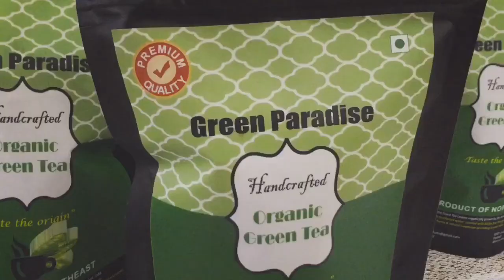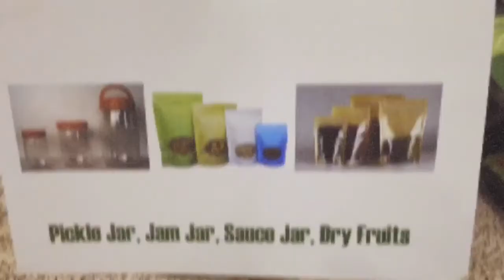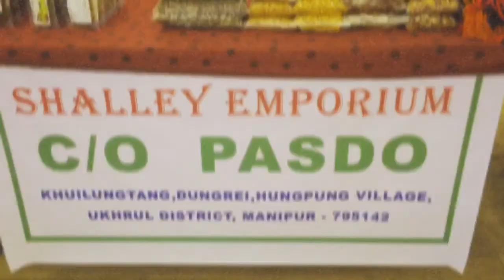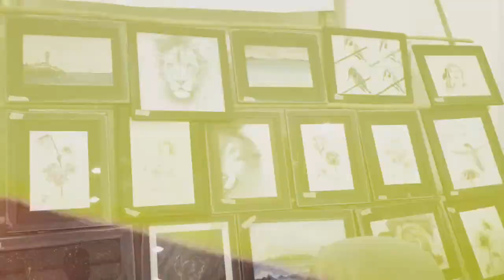Made in Ukhrul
Made in Ukhrul products